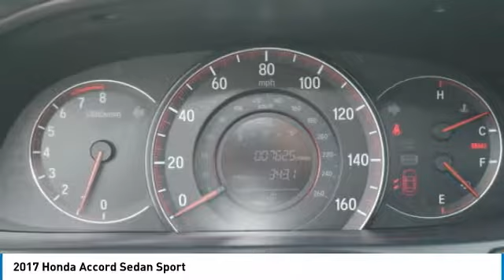2017 Honda Accord Sedan Brooklyn Center,Maple Grove,Plymouth,Minneapolis P27555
2017 Honda Accord Sedan Sport

CARFAX 1-Owner ONLY 7 606 Miles! FUEL EFFICIENT 32 MPG Hwy/23 MPG City! White Orchid Pearl exterior and Black interior Sport trim. Leather Seats Dual Zone A/C Bluetooth CD Player Alloy Wheels iPod/MP3 Input. CLICK ME! KEY FEATURES INCLUDE: Aluminum Wheels iPod/MP3 Input CD Player Dual Zone A/C Bluetooth EXPERTS ARE SAYING: newCarTestDrive.com's review says The Accord delivers an excellent ride and nicely balanced handling. Road manners rank as stellar. Unlike some electric power steering systems Honda's inspires confidence offering good centering and largely linear weighting.. Great Gas Mileage: 32 MPG Hwy. Honda Sport with White Orchid Pearl exterior and Black interior features a 4 Cylinder Engine with 189 HP at 6400 RPM*. SHOP WITH CONFIDENCE: CARFAX 1-Owner and Qualifies for CARFAX Buyback Guarantee. BUY FROM AN AWARD WINNING DEALER: Check whether a vehicle is subject to open recalls for safety issues at safercar.gov Brookdale Honda has moved across Brooklyn Blvd. to our incredible new facility. You will find Minnesota's largest selection of Pre-Owned Honda's and well as the full line up of new Honda's. Need financing? We have a variety of financing terms available. Horsepower calculations based on trim engine configuration. Fuel economy calculations based on original manufacturer data for trim engine configuration. Please confirm the accuracy of the included equipment by calling us prior to purchase.